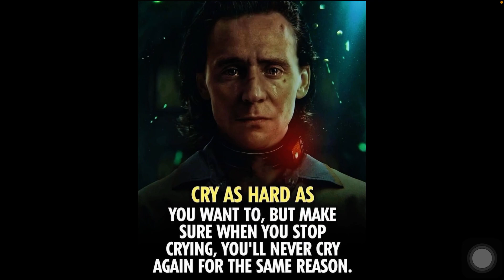Life changing and thought provoking quotes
Being Unique Quotes
“What sets you apart can sometimes feel like a burden and it's not. And a lot of the time, it's what makes you great.” — Emma Stone. ...
“In order to be irreplaceable one must always be different.” - Coco Chanel. ...
“Always remember that you are absolutely unique. Just like everyone else.” -